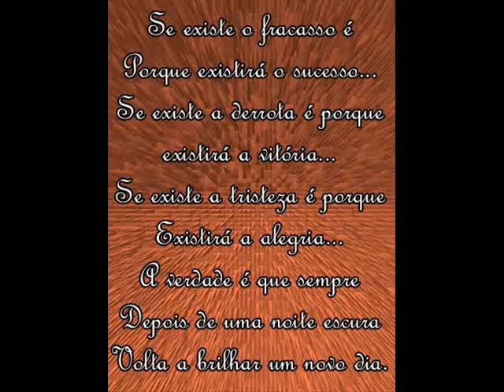Bruninho my pictures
Fotos de Brunin ao som de system of a down ♥